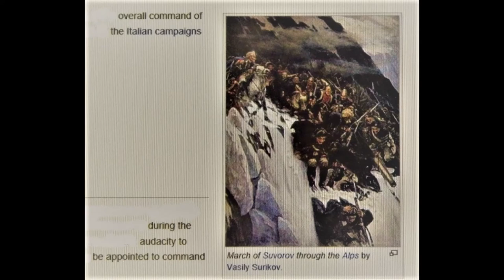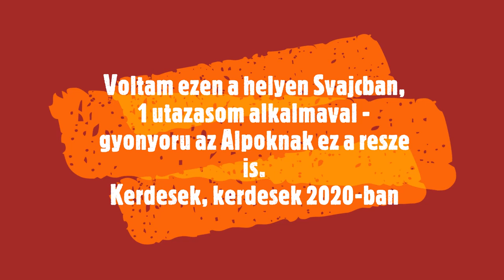A satani Erok, Ekkor es Itt is ugyeskedtek, Svajc